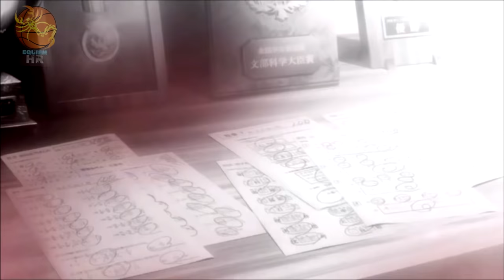Akashi Seijuro AMV - My Throne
Canción: Bring Me The Horizon - Throne